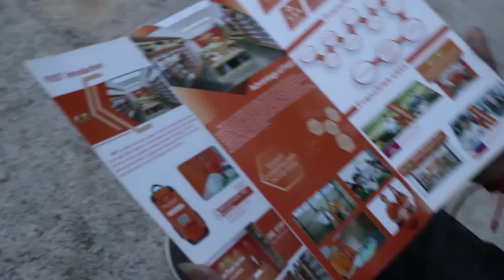When the boy find FIXST,he ......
The boy has some problem and he was so sad.
But when he find FIXST,he has changed a lot !